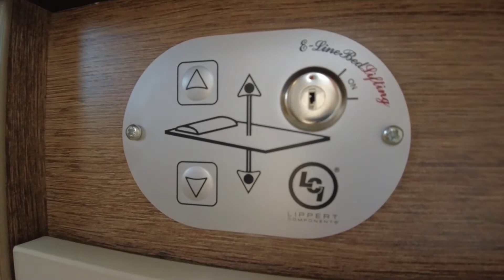Dethleffs Trend T 7017 2021